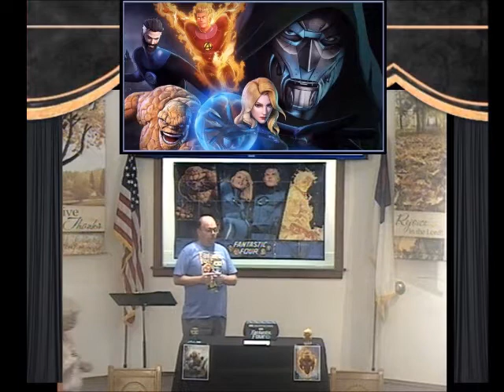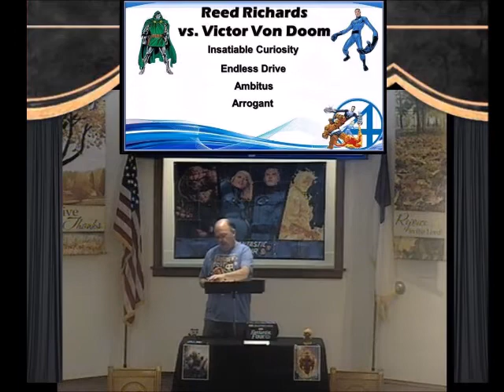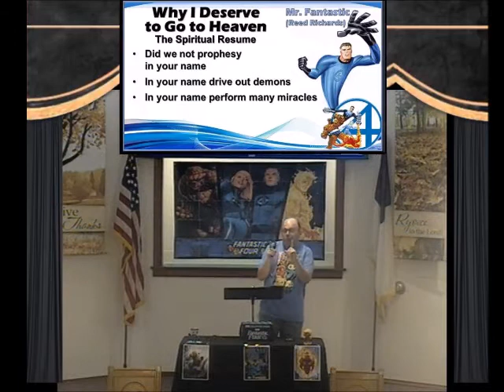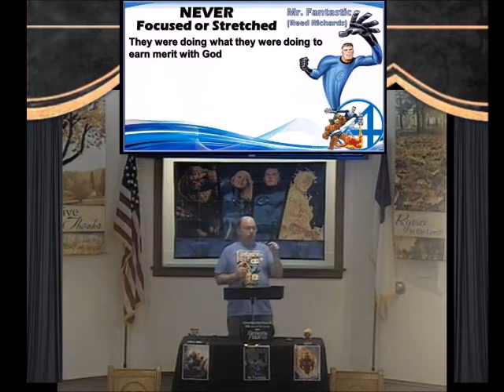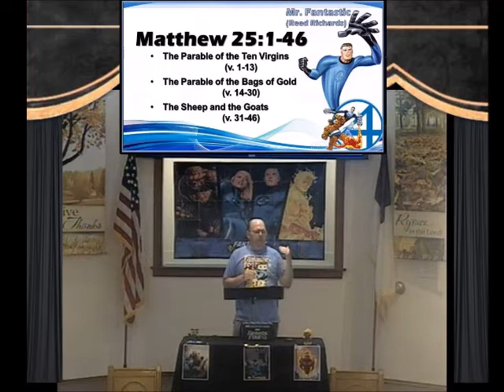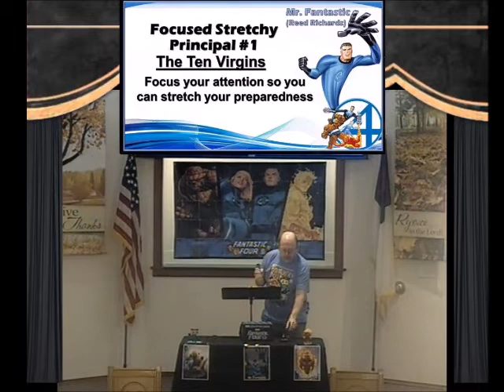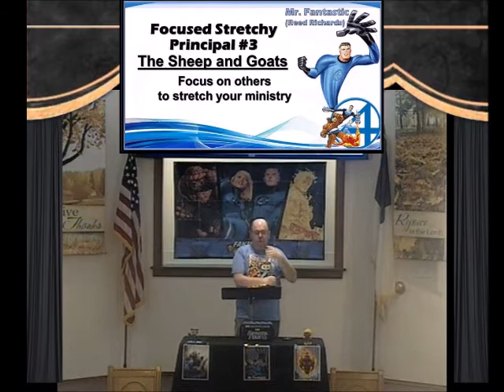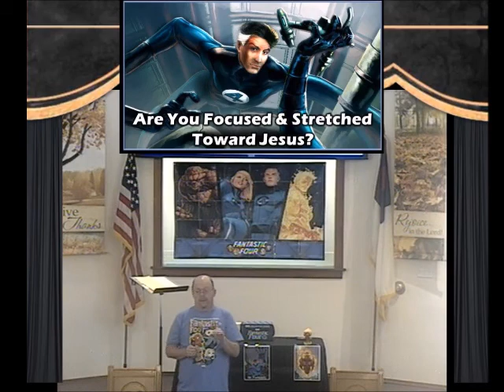Sermon: The Four Fantastic Foundations of Faith (Mr. Fantastic)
10/25/2020